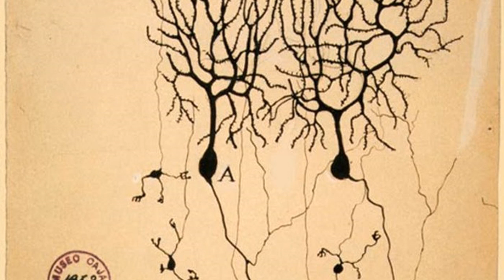Josh Armistead - Olympia [Creative Commons Music] 🔴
[Song attributes]
Bit Rate: 320000
Genres: Country, Psych-Folk

This song: Olympia is from Josh Armistead's album: Home recordings Vol.2

[Album Description]:

[Album Attributes]
GENRES:  Country, Psych-Folk
Length: 00:23:53